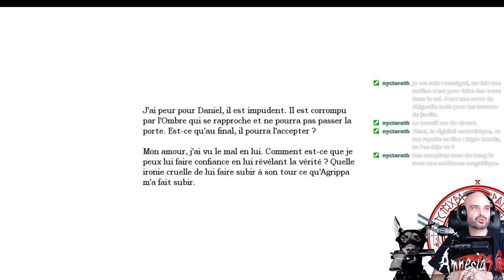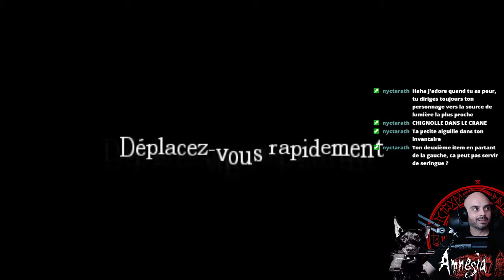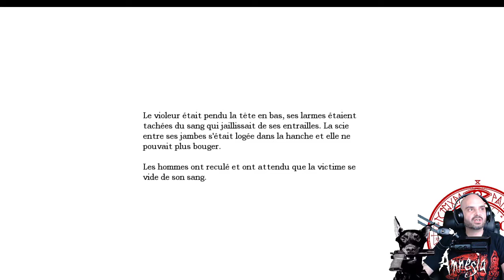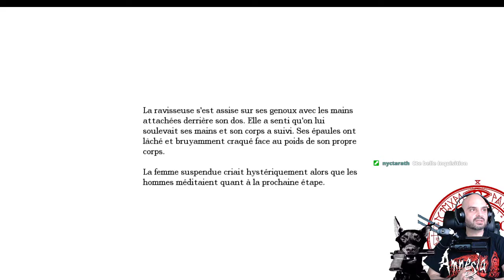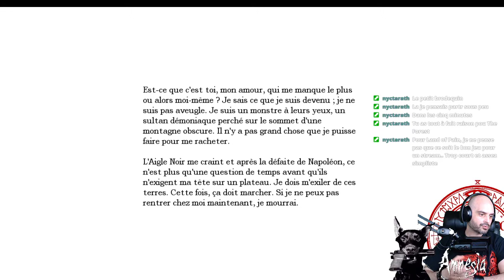[FR] Amnesia: The Dark Descent | Partie 5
Walktrough [FR] Amnesia: The Dark Descent | Partie 5
Micro : Rode NT USB